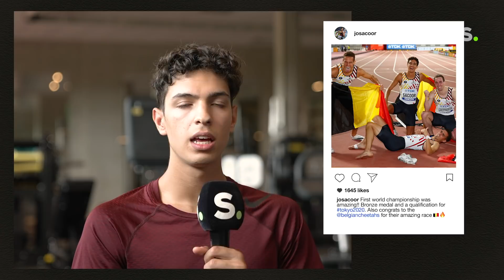"Het ene moment ga je op de foto met de Borlées en 2 jaar later loop je samen in de 4x400"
Jonathan Sacoor (21) is nog maar net terug in het land na twee jaar studies en topsport in de Verenigde Staten. Daar brak hij een maand geleden met de universiteit van Tennessee.

"Het is wat chaotisch geweest", opent Sacoor in Vuurdoop. "In het begin van het seizoen liep ik met het team van Tennessee naar brons op de Amerikaanse universiteitskampioenschappen in zaal. Met een chrono (3'04"10) die ons goud zou opgeleverd hebben op het EK indoor", lacht hij.

"Daarna hadden we een meningsverschil over de wedstrijden die ik nog zou lopen dit jaar. Een Amerikaans atletiekseizoen combineren met mijn persoonlijke ambities is niet eenvoudig."

"Daarom heb ik beslist om me weer te focussen op mijn persoonlijke carrière", gaat Sacoor voort.

"Jammer dat ik de universiteit moest verlaten, maar ik miste mijn coach Jacques Borlée. Hij kent me door en door en heeft me naar een hoog niveau gebracht."

Dat niveau miste Sacoor een maand geleden bij zijn terugkeer in Europa. Het WK estafette in Polen was geen hoogvlieger.

"Mijn eerste wedstrijd liep ik nog goed, maar in de volgende races viel ik helemaal stil. De oversteek van Amerika en de koude in Polen hadden hun tol geëist."

"Het WK was een wake-upcall", geeft de 21-jarige topatleet toe. "Ik heb alles op een rijtje gezet en besefte nog een keer dat ik niet langer over en weer kon reizen. Zeker niet met de Olympische Spelen in het vooruitzicht."

Waar is het dan misgelopen in de Verenigde Staten? "Ze hebben me er niet uitgeperst", wil Sacoor benadrukken. "Ik trainde er ook goed, maar minder specifiek dan hier."

"Ik ben niet zozeer een krachtige loper, eerder een technische en efficiënte. Jacques Borlée kan daar het best aan schaven, omdat hij me het best kent."

"Uiteraard was er communicatie met mijn coach in Tennessee, maar op afstand is het moeilijker om aan details te werken."

Jonathan Sacoor en coach Jacques Borlée hadden geen tijd te verliezen. Na het tegenvallende optreden op de World Relays zijn ze er ingevlogen.

"We zijn meteen aan mijn basisuithouding beginnen te werken. Dat miste ik wat", vertelt Sacoor, die keihard aan het werken is. "11 zware trainingen per week: zo hard had ik maanden niet meer gewerkt."

"Het hoort er allemaal bij voor Tokio", lacht hij. "Mijn benen en mijn rug doen wat pijn, maar ik amuseer me én we liggen voor op schema."

"Jammer dat het zo gelopen is, maar ik kijk enorm uit naar de Olympische Spelen. Ik doe er alles aan om daar in topvorm te zijn."

Spijt heeft Sacoor hoegenaamd niet. "Neen, Amerika was fantastisch. Ik zou het zo opnieuw doen. De universiteit was er geknipt om studies en topsport te combineren. En het niveau ligt er ontzettend hoog."